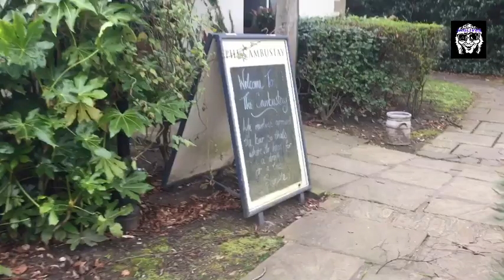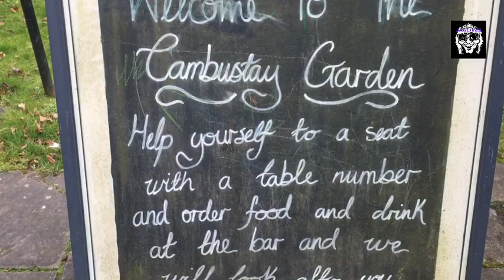Scavaging.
If we go on the hunt for bread.